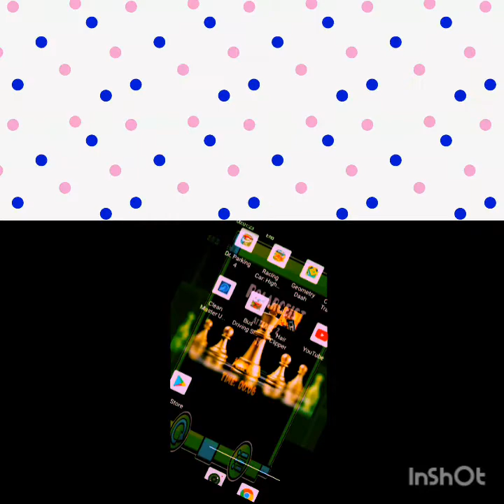The day of my life